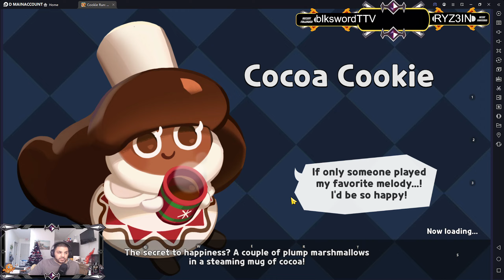THE TEAM OF BOSS KILLERS REVIEW! | Cookie Run Kingdom